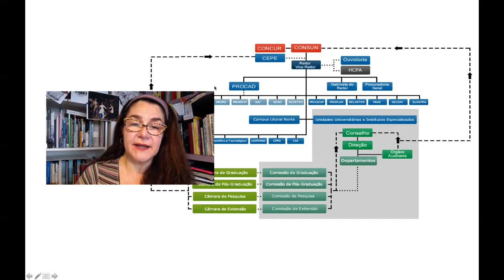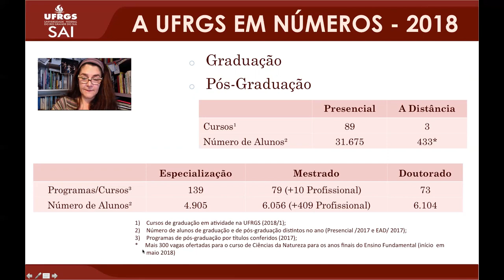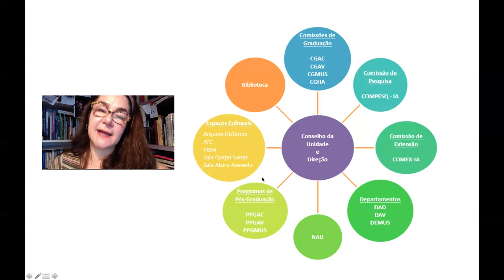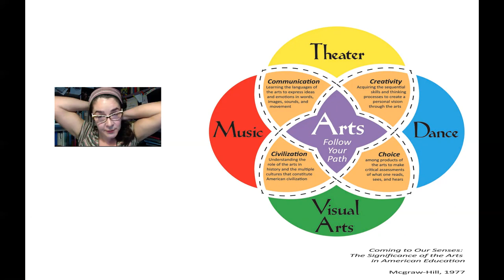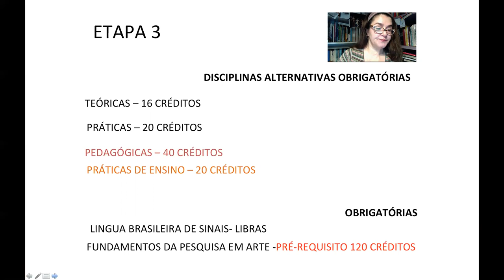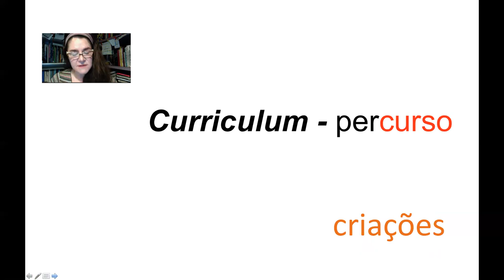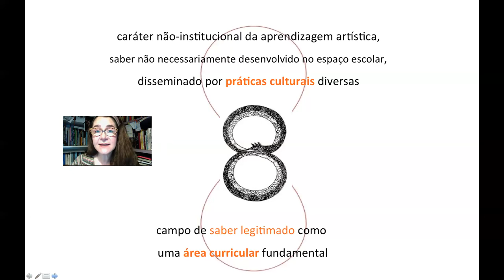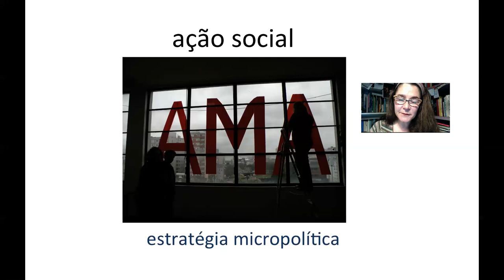Aula para os calouros das Artes Visuais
O currículo,  estrutura e instâncias da Universidade, um pouco da história do IA, da UFRGSe de Porto Alegre, formação docente, algumas questões em torno dos conceitos de arte e a licenciatura. É muita coisa para uma só aula, a rigor é uma palestra introdutória para os temas gerais do curso e das responsabilidades acadêmicas.